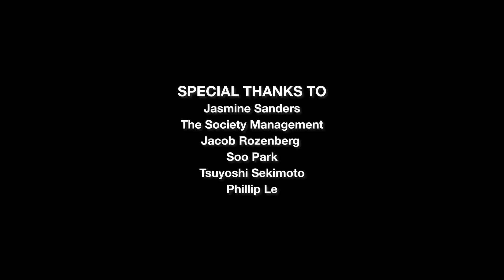Playing With Colors On Jasmine Sanders | Hung Vanngo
Haus Laboratories Eye-dentify Gel Pencil Eyeliner (Sculpture, Punk) (*discontinued) alternative: Haus Labs Optic Intensity Eco Gel Eyeliner
Too Faced Damn Girl! 24-Hour Mascara